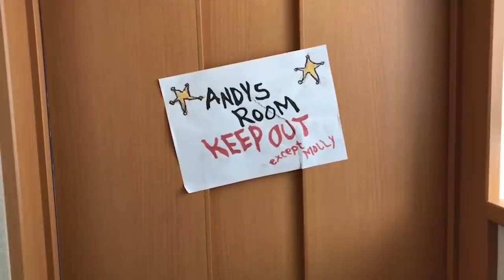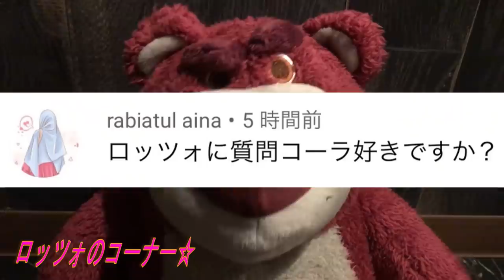【おわった…】凶悪な透明人間が部屋に入ってきて追い出そうとしましたが無理でした…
本物の透明人間です、、、、、

ものまね
声まね
しゅん